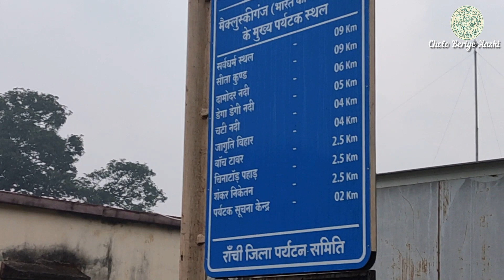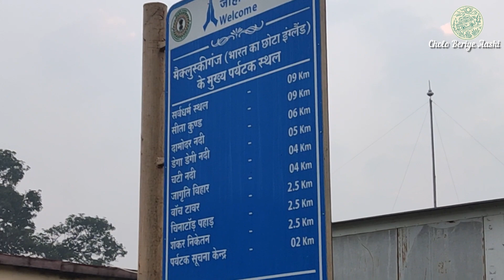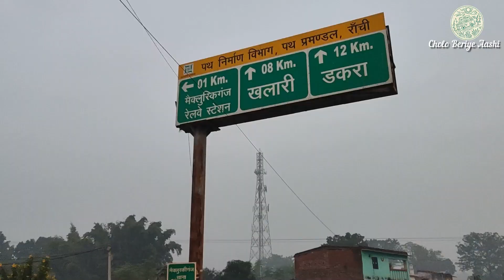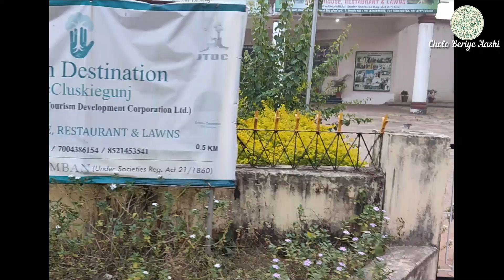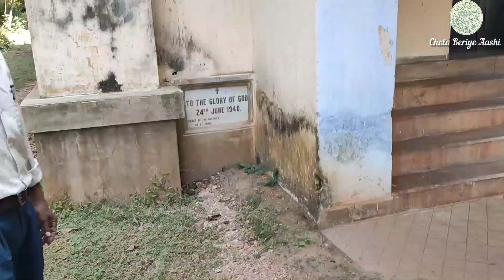Our Visit to Mccluskieganj - Part II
Our Second part of the visit to Mccluskieganj.